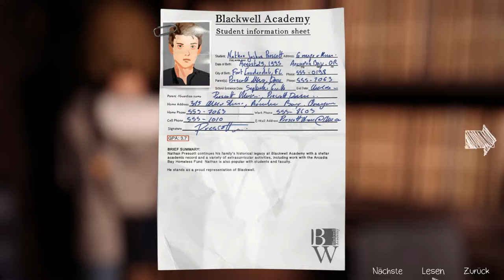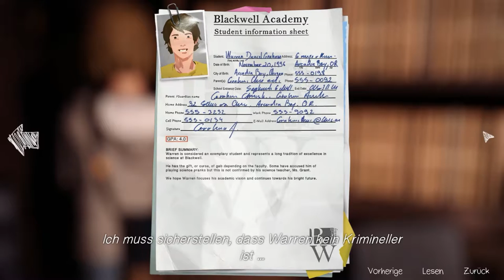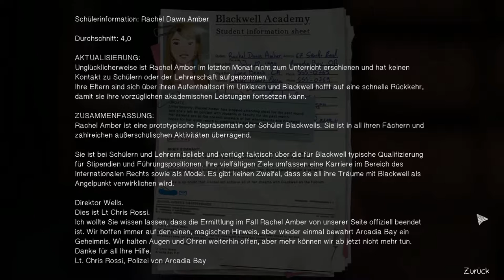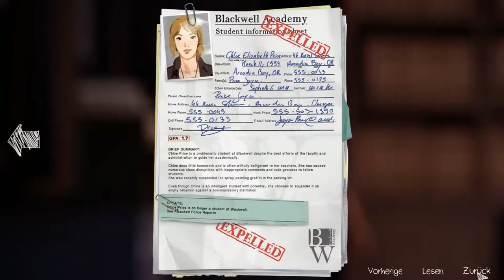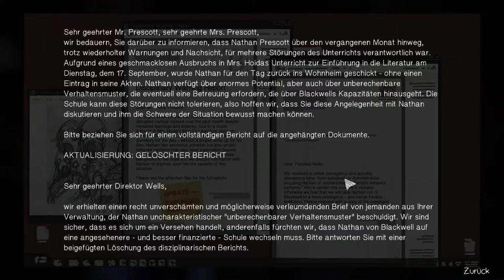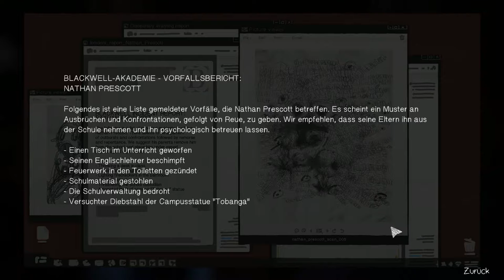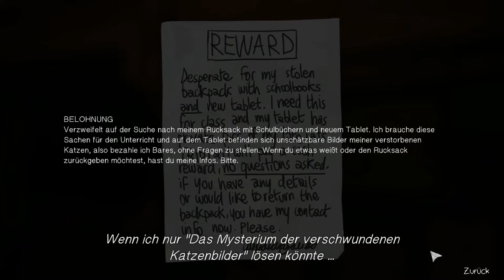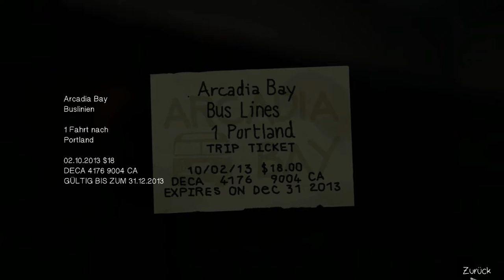LIFE IS STRANGE [#029] Ein Schwimmbad nur für uns ➤ Let's Play Life is Strange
Viel Spaß mit Life is Strange. Dir gefällt das was du siehst?! Zeig es doch gerne mit einer positive Bewertung und teile das Video mit deinen Freunden.

[Deutsch/German ♦ Gameplay ♦ Plattformen: PlayStation 4, Xbox One, PlayStation 3, Xbox 360, Microsoft Windows, Mac OS, Linux ♦ Entwickler: Dontnod Entertainment ♦ Designer: Sebastien Gaillard, Baptiste Moisan, Sebastien Judit ♦ Walkthrough ♦ HD ♦ 1080p]